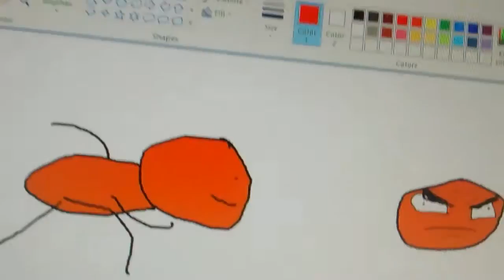FIND NEMMY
Nemmy has a school but Marlo does not want him